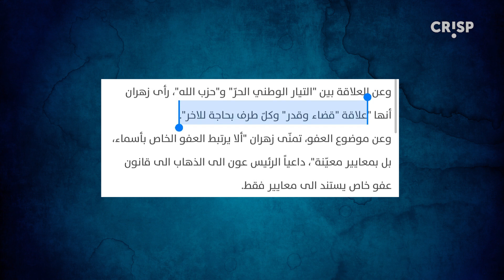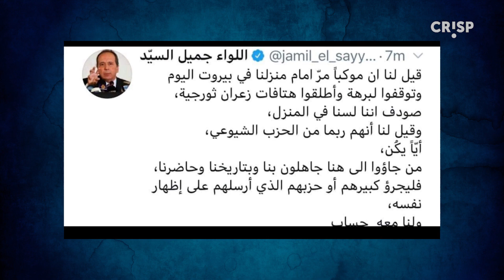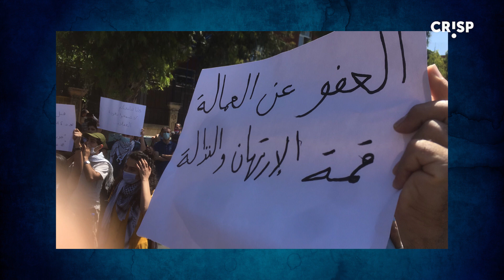خليني ساكتة٤٤ - د. حسان اكبر انجازاتي مرر سلعاتا.. والثوار بين "آفنجيرز" باسيل و أمن بري ثري دي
ما تحملي هم انا رح غششك وساعدك، انا بقدر الواحد بس يكون تحت الاضواء بيتلبك ما بيعرف يعدد الانجازات كلها وخصوصي اذا ما كانت من صلاحياته، بس انا ما عندي تضارب مصالح ومن صلاحياتي عدد الانجازات الحقيقية للعهد لان كلمة الحق لازم تنقال من اهم انجازات العهد ااااااه اااااه وموضوع ال اااه

ما تستهونوا هيدي الانجازات ابدا، يعني ليكون حدا منكم كان ناطر مكافحة فساد وتوقيف فاسدين، وبناء دولة مؤسسات، وقف المحاصصات؟ هو كلهم كانوا عالاجندة بس ساقبت سلموا كل الباكيدج لجبران وقاموا ما خلوه شو كان بدكم اياه يعمل؟ هلق صحيح انه بس بده يعمل بيعمل يعني مثلا سلاح المقاومة ونهجهها كله صار مسبحة بايده لما بده معمل سلعاتا يمرق، بس انه بشرفكم شو اهم معمل سلعاتا او اصلاح البلد... وصلت معه الامور لدرجة هدد بالانسحاب من الحكومة اللي قالت عنها الكات موومن انه التيار ما خصه فيها

وهلق بقدرة قادر بيختفي الكلام عن المعابر غير الشرعية، مش تفكروا انه في تسوية او شي بس الجيش ازال معظمها واللي بعدها موجودة يعني كيف بدي قلكم او بلا ما انا قولها خليه الشيخ اللي ما بعرف شو اسمه للصراحة يقولها لانه مبين اصلا انه مهم طالما الاوتي في مستقبلينه

بس شو قصده قولكم بانه الجيش والحزب بيعرفوا حدودهم لان والصراحة الحزب ما مبين له أبدا حدود بيبقى يمكن انه عم يذكر الجيش بحدوده

انا اليوم ناوية خصص الحلقة للصف التاني او معظمها يعني، هلق مساقب جبران بيتقاطع مع الصفين، الاول والتاني واذا يمكن مطيناها شوي يوصل للاخير، ما اذا بقينا بالصف التاني استاذ سالم قلنا انه العلاقة بينه وبين حزب الله "قضاء وقدر" هلق القدر فهمناها بس شكله الموضوع للقضاء علينا كشعب. ما السيد قال حتى لو جاع الشعب السلاح خارج اطار النقاش، وبالتالي انت بأمان لو شو ما صار، يعني شو بدي قل لك اسمح لي احسدك ع حظك بهالدنيا، مش بس عندك رئيس جمهورية بضهرك عندك جمهورية موازية بعتادها كله. يعني يوم اللي نزلوا المتظاهرين حد بيتك، للصراحة كان بس ال gardians guardians of the galaxy ينزلوا لحمايتك من مجموعة متظاهرين مارقين بسياراتهم، بس كانوا ال avengers غايبين عن الساحة. وأكيد هيدا نموذج من الامن يقع بين منزلتين، لان اصلا السياسيين بلبنان انواع بالتعامل مع المسيرات ع بيوتهم، النوع تبع "دير دينتك الطرشة" انت لازم تتصرف انك مع الثوار واكل الضرب متلهم من بعد ما اكلت الاخضر واليابس متل الرئيس السنيورة، وليد بيك، المشنوق، الشيخ سعد وغيرهم من جماعة قاصدينهم كلن بس انا مش واحد منهم.. وفي النوع تبع عين عين عين الله بعيني رح قولها شو بدي اعمل اللي بده يصير من بعدها يصير اي هيدي تبع عين "هيدي الشجرة المثمرة اللي كتير كتير كتير طيبة" هونيك تحديدا بصير الضرب يعني وين بيوجعك يا حبيبي يعني هلق بدك تفهمني انه حدا متل الرئيس بري عن جد عن جد بيوقف على هتافات المتظاهرين؟

بعدين اي أمن مناصرين بتخلص مفاعيلها بمحيط بيت الزعيم الا جماعة الرئيسي ري هيك بتحسهم ٣ دي يعني راحوا المتظاهرين يشتكوا قدام وزارة الداخلية لاقوها سابقينهم لنونية هلق عن جد ه يعني شخص كسر الرقم القياسي العالمي ع كرسي رئاسة مجلس نواب حامل الامانة وبي المحرومين انه عن جد يعني ما قادر يحمل هالشباب والصبايا يكونوا عم يهتفوا قدام بيته، ما من اسبوع طلع وذكرنا انه مطالبه متل مطالبهم ما هو قال بده انتخابات نيابية مبكرة وهني كل شي بدهم اياه انتخابات نيابية مبكرة. بعدين ااااه وفي النوع اللي متل اللواء السيد بس يكونوا الشباب قدام بيت الرئيس بري بكون هو معهم لانهم احرار وثوار بس يوصلوا لعنده بصير "القبضاي يفرجيني وجه"، يعني دايما دايما المشهد بيخلص بتغريدة بتذكر بقباضايات الحي، انه هو كاشف الستار ومين ورا المتظاهرين ومين قدامهم بس لو في يتلقط فيهم، ما هلق من ٣ ثواني كنت معهم بس كانوا قدام البيوت التانيين.. بيقطعوا من حد بيت بيار بو عاصي بقولوا عنهم مأجورين، من قدام جبران مشبوهين.. طب وين بروحوا؟؟؟ تفضلوا اعطوني حل لكن ع شو مختلفين؟

ما هو اصلا الخلاف بلبنان ع شو بشرفكم؟ حادثتين صاروا هالاسبوع غير رجعة جورج غانم هالشاشة ليحلل مع خيه حالة شعوب لبنان

لا تكونوا صدقتوا ان الصندوق الدولي عن جد انب الحاكم، هيداا الصندوق الدولي اصلا فكرته قائمة على انه يوطي قيمة الاشياء ليربح، هو غلطان ما بقدر المواهب، ما عارف انه الحاكم بأمر الليرة خريج ميريلينش سابقا، او كان دغري قدر قيمتك، انا بقول رح يرجع يغير رأيه وحتى يطلب انضمامك لصفوفه حتما ما في غير اصلا هني لما قالوا ما في مصرف مركزي بالعالم عنده سياستك المالية كان قصدهم compliment انا بس عندي سؤال واحد اذا نحن بلد مش مفلس فيك تقلنا شو اسمنا انا شخصيا بوثق فيك وبرأيك من يوم اللي خبرتنا الليرة بخير

بس خلص هانت قال رئيس الحكومة اجتمع مع الصرافين ورح يفكوا الاضراب، ان شاء الله موت اذا عم كذب، بس ما بعرف هل اضرابهم او فكه عن جد بأثر عالحركة الاقتصادية بلبنان يعني كل هيدي الفترة اللي اضربوا فيها ما سمعت انه في شي حدا جرب يصرّف وتعطلت اموره بسبب اضراب الصرافين مثلا

قبل ما اختم لفت لي نظري عودة البصارين وعلماء الفلك عالساحة اللبنانية حسسوني انه عم تبلش سنة جديدة هلق كلها تنبؤات يعني اسود من السواد انه هني خبرا وقصة كبيرة النجوم والكواكب عم تحكيهم اعظم توقع بيتعلق بكورونا

هلق هو لو كان ع غير الاو تي في كان انتبه انه لو تحليله صحيح

ما كان قرب كورونا ع لبنان كان كوع وراح بعيد لان يعني نحن منبعد عن ال ٥ جي  بالقليلة شي ٣/٤ جي

على كل حال ملف التعيينات على النار، وما حدا يتأمل خير، يعني بهالحكومة لو بدها تشتي كانت غيمت، والغيمة الوحيدة اللي ظاهرة لحد الساعة هي اللي عايش عليها الدكتور حسان دياب هو خليه على غيمته وانا خليني ساكتة